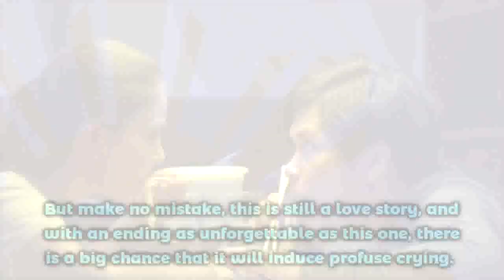Trending! KITA KITA Movie Review | On the Way to Becoming the Highest Grossing Indie Film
Trending! Kita Kita Movie Review

Starring Alessandra De Rossi (lea) and Empoy (tonyo). Directed by Sigrid Andrea P. Bernardo (of the award-winning and unforgettable films “Ang Huling Cha-Cha Ni Anita” and “Lorna”)